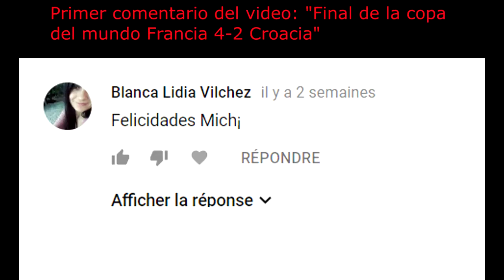Franceses probando comidas hormigas y miren sus reacciones